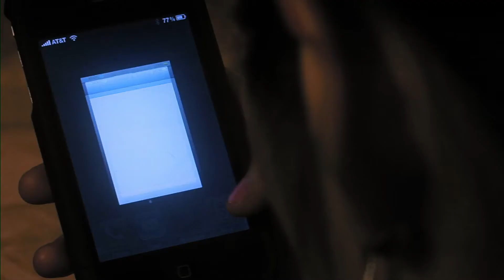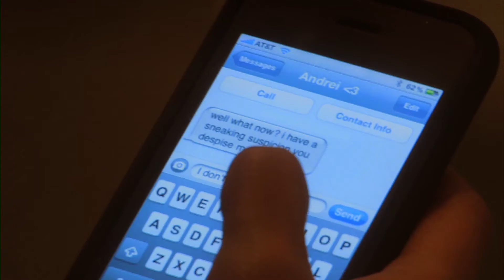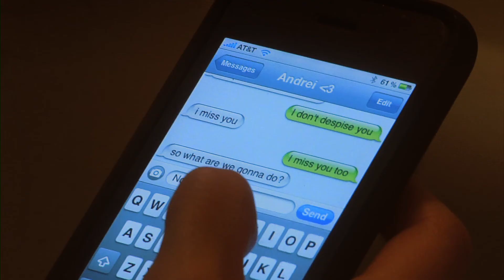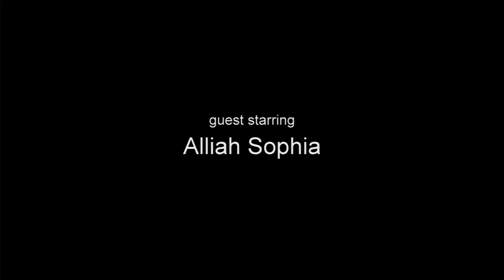"Ghost Stories" Episode 3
Lily (Nini Ten) is adrift and alone, living in her Brooklyn studio apartment. She’s a true millennial—outside of her job, nearly all of her interactions are mediated by technology. She wants something more than to be a ghost passing through other peoples lives.

“Ghost Stories” premiered on November 1st, 2010 and released new episodes weekly.

Written and directed by Andrew Gitomer.

Starring Nini Ten, Nate Spengler, Noah Barrow, Alliah Sophia, Stephanie Terao, Steven Levine, Thomas Flannery Jr., and Will Strasser. Produced by Darcie Wilder.